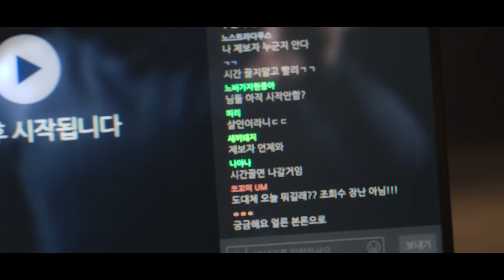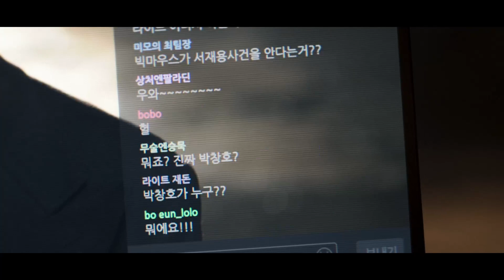[빅마우스EP8 | 하이라이트] 서재용 교수 살인사건에 결정적 힌트를 제공해줄 '엄청난 제보자'! 그리고 제보자가 던진 핵폭탄💣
매주 금토 DisneyPlus MBC 방영